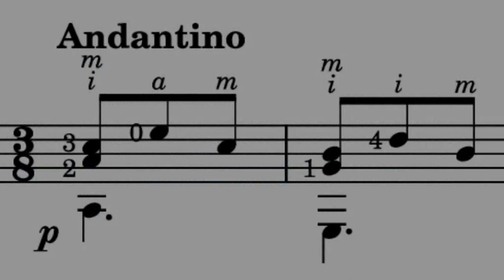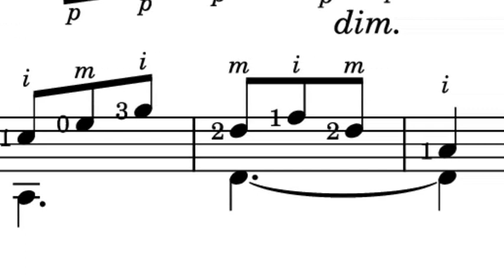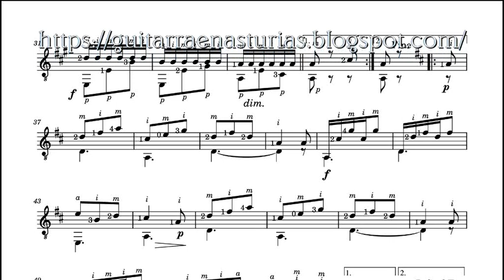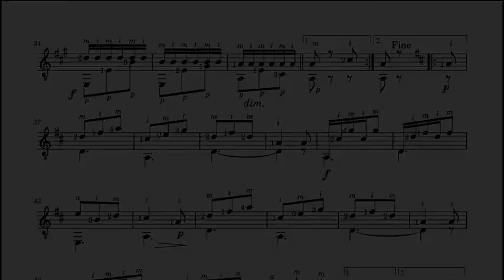Foden´s Grand Method for Guitar. Amusement in A para guitarra